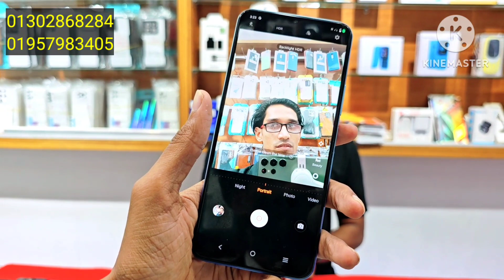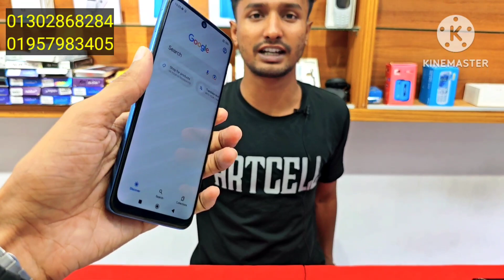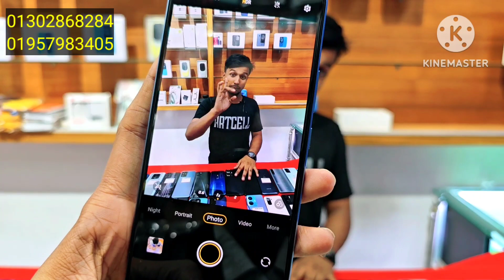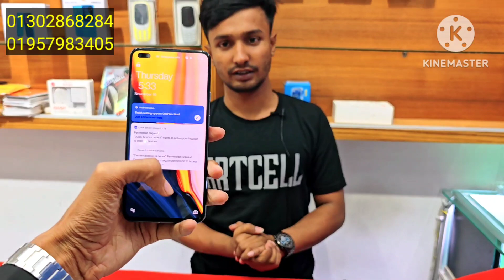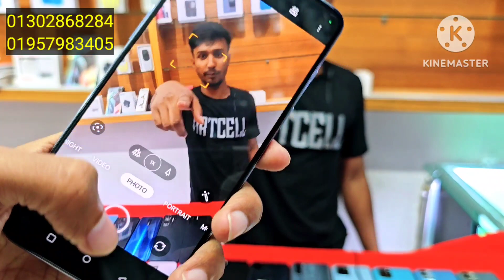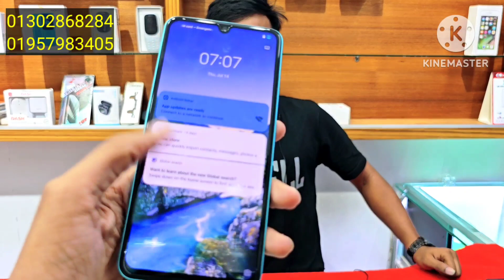মিড বাজেটের গেমিং ফোন পানির দামে হরতালের অফারে 🔥 Used phone price in Bangladesh 2023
Arisha Telecom
4d16-b1

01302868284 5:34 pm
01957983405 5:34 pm